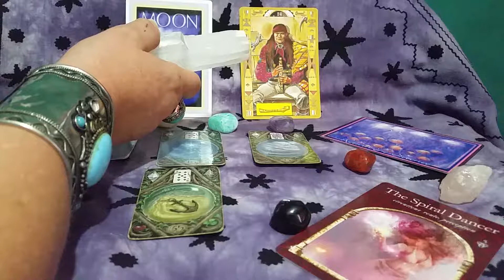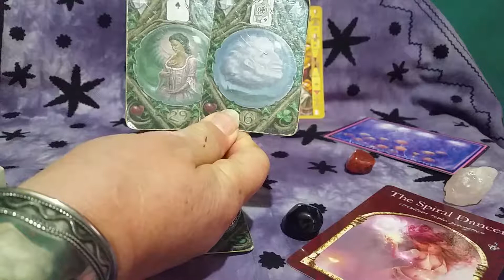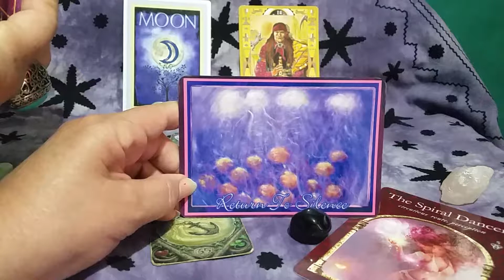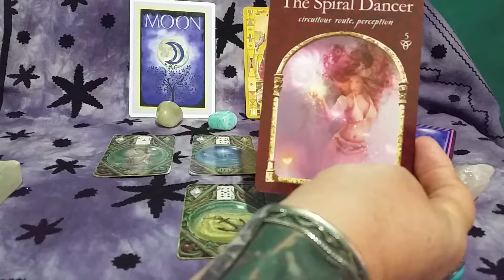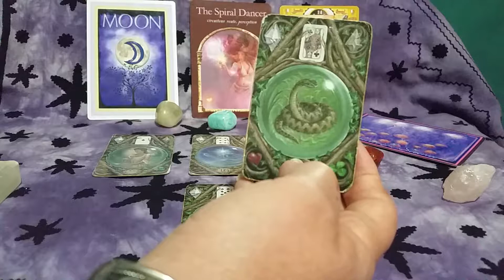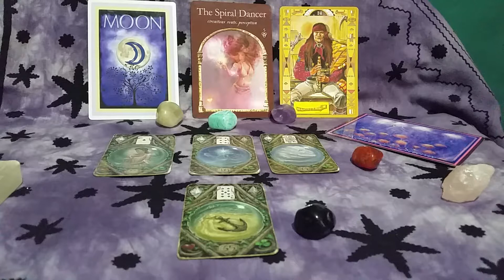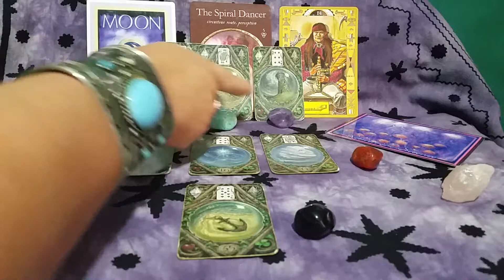Aries Full Hunter Moon Sun 13 Oct 2019 'Be courageous & Use Your Gifts